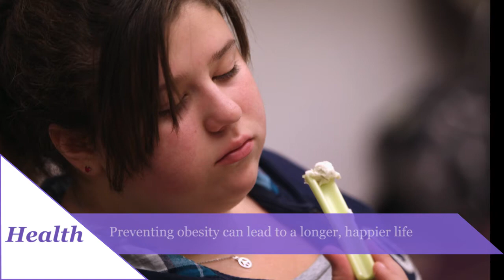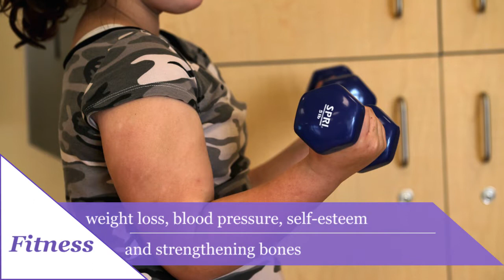How to prevent childhood obesity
How to keep your children healthy